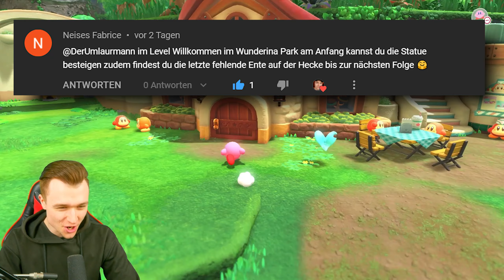Das war VERDAMMT knapp! 🎀 Kirby und das vergessene Land #8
Moin Friendos!

👀 Hier findest du die komplette Playlist zu Kirby und das vergessene Land! Du willst ja keinen Part verpassen

An der Stelle Danke ich euch für euren Support!💗 Aktuelle Umlaut-Major:
- DeGame (2. Monat)
- Sabrina Mo (2. Monat)
- ChaøsBøi (2. Monat)